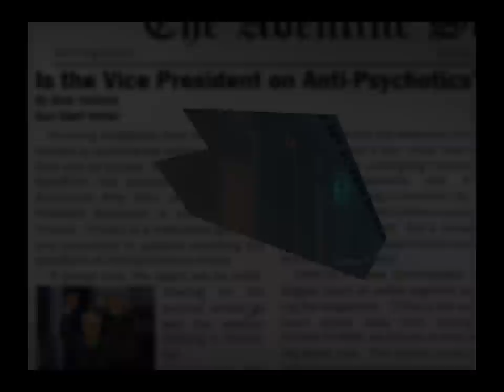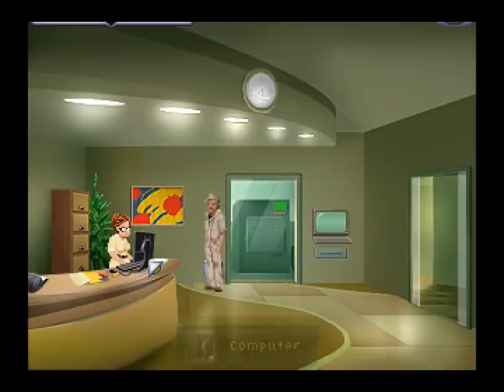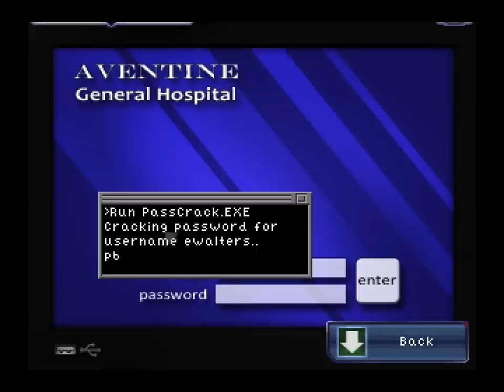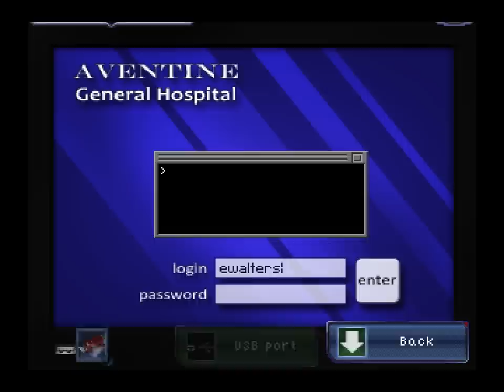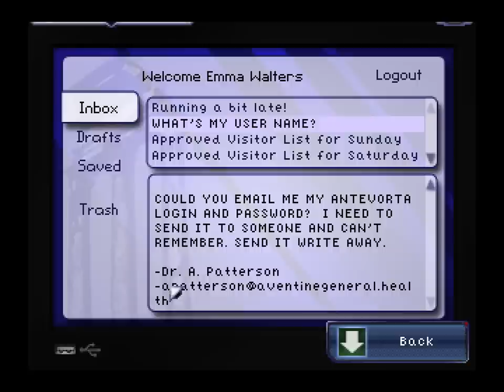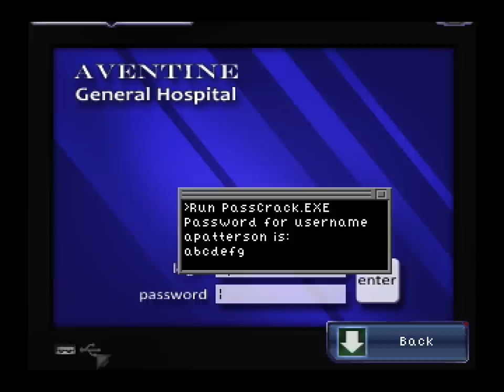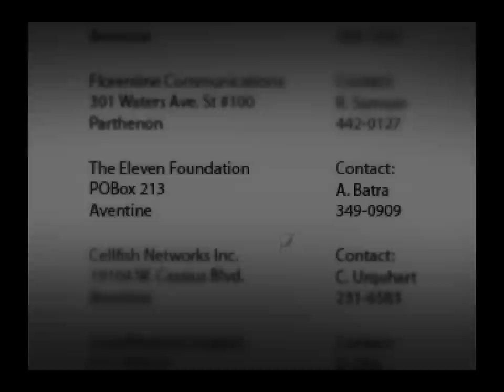Shaun Solo (Let's Play)- Resonance (Part 1)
So, I was on Steam, and I found this game! Let's check it out! ACTION! ADVENTURE! POINT AND THEN CLICK!